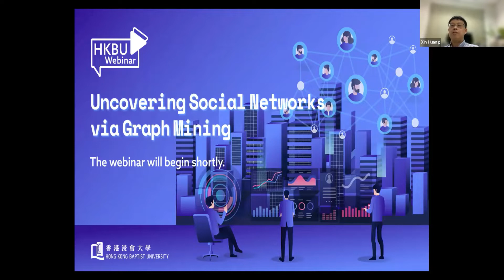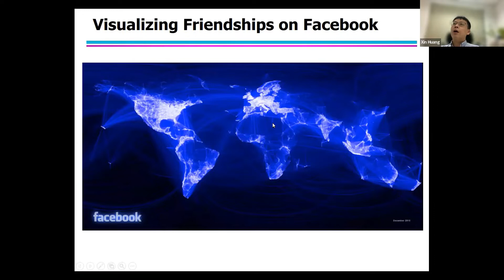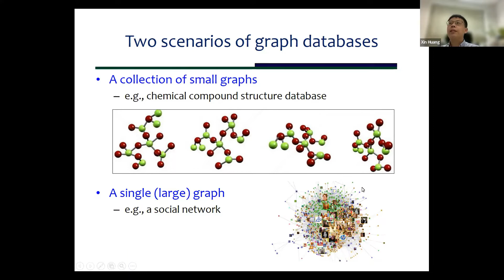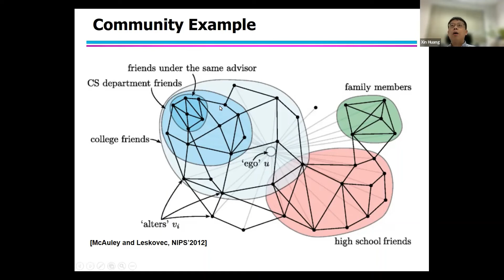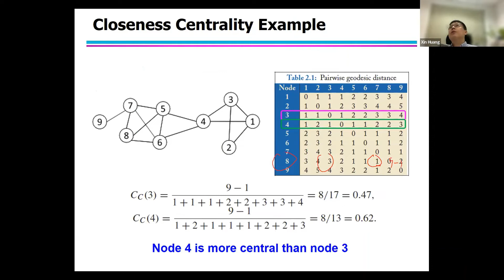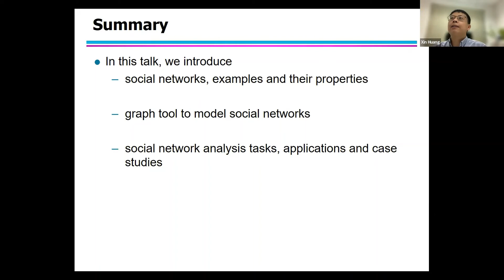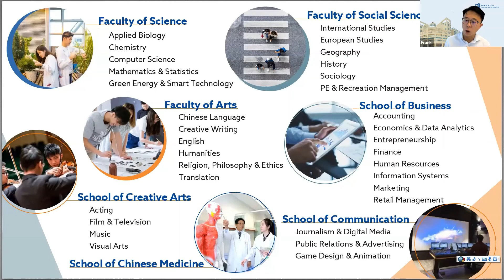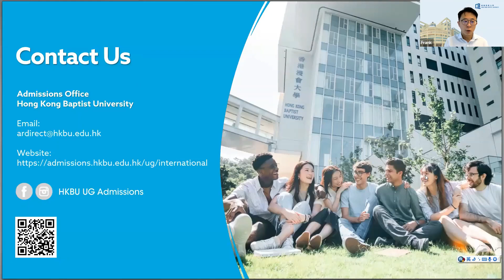Webinar - Uncovering Social Networks via Graph Mining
In the big data era, many people and user-generated content widely appear at online social networks, such as Facebook, Twitter, Instagram, and so on. In this webinar, we intend to better understand the hidden patterns in social networks, using advanced graph mining techniques. After discovering the secrets behind social networks, we are able to know how people are related to each other and how social media marketing and commercial recommendation work effectively through delivering favorable content to target audiences.